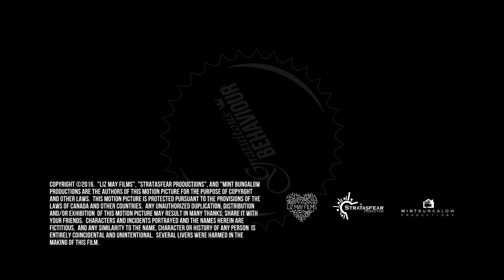Gratuitous Behaviour - 0x01: Just The Tip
Join hosts Wes Greene and Avery Leigh Davis for the ongoing trials and tribulations of the Gratuitous Behavior podcast: the only podcast dedicated to servers, hosts, bartenders, busboys, dishwashers, and everyone indentured to the service industry.

Starring:
Dony Lugo as Avery Leigh Davis, and Ian Lynch as Wesley Greene.
Produced by Liz May
Directed & Edited by R. Stephenson Price
Written & Created by Dana Robert Taylor
Photographed by Patrick Hodgson
Original Music by Daniel Skeete